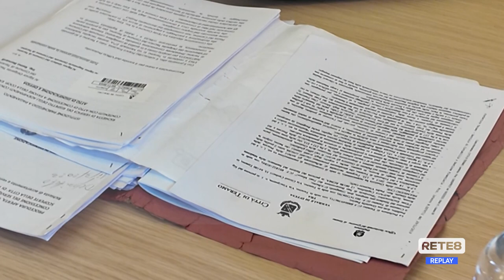Teramo - Piano parcheggi e Pums: le opposizioni protestano